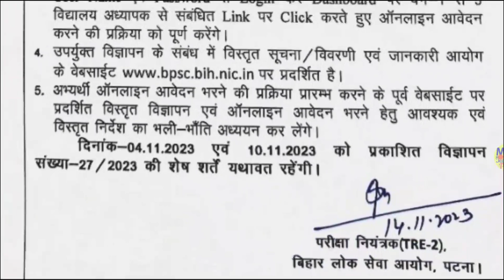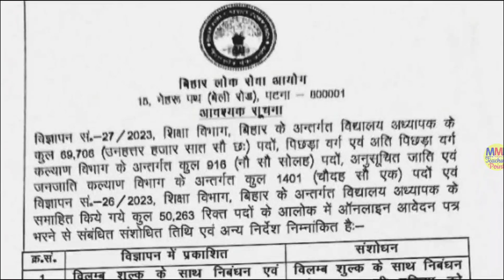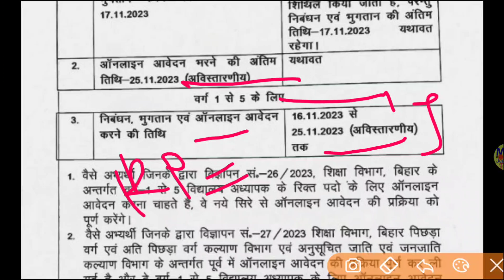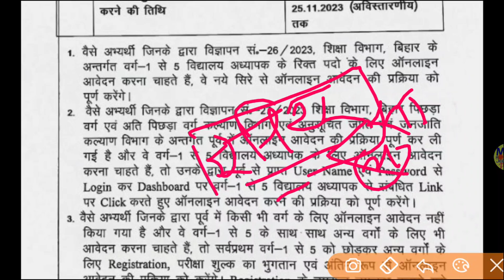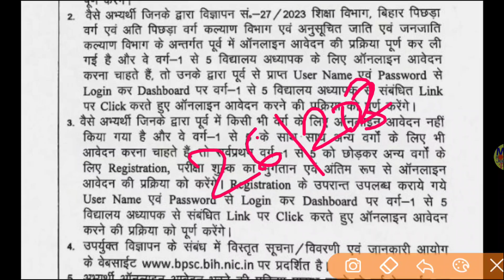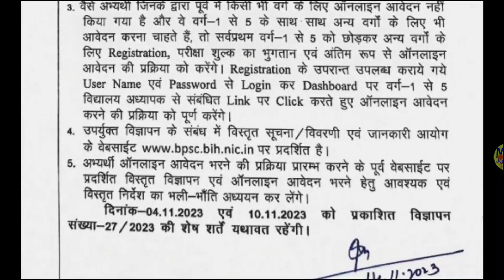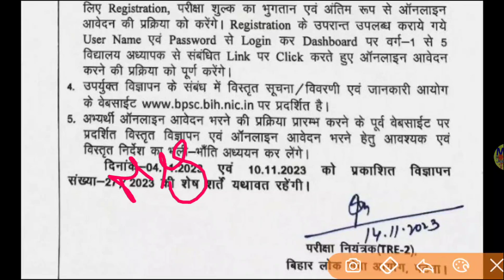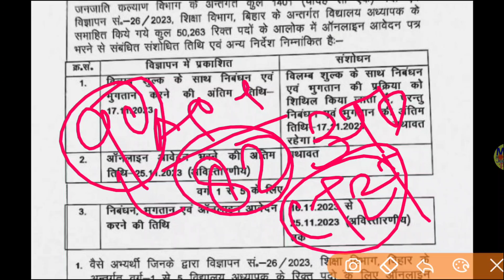BPSC TRE 2.0| PRT Online Form| PRT Eligibility| PRT Syllabus| PRT Exam Date| Appearing| CTET Marks